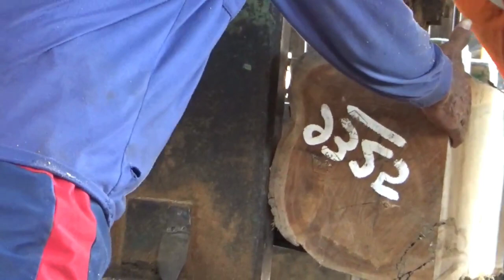dilihat dari luar kayu jati memang meragukan tapi pas di belah isinya sangat memuaskan